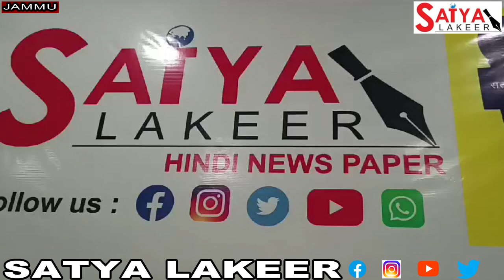जम्मू सिर्फ नाम की स्मार्ट city है social activist: S K Sodi